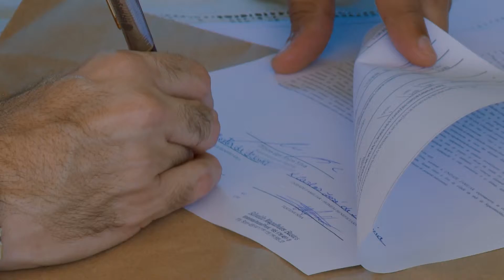A FELICIDADE DE TER A PROPRIEDADE DA TERRA ONDE TRABALHA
ANDRÉ MOURA ENTREGA TÍTULOS DE TERRAS A ASSENTADOS
Sexta-feira (16) de agenda cheia. O deputado federal André Moura (PSC) começou o dia com entrevista a Rádio Itabaiana FM, onde tratou sobre as verbas destinadas por ele a melhorar a qualidade de vida da população serrana.

Depois, no assentamento Adão Preto em Nossa Senhora da Glória, o parlamentar entregou 80 títulos de terra a assentados e três passagens molhadas. A representante do Incra nos eventos, Ivana Sobral, destacou que sem a ajuda do deputado não haveria esses benefícios àquela comunidade, que há muito ansiava pela posse da terra. No assentamento São Cristóvão em Carira, André também entregou títulos de terra e passagens molhadas. Acompanhado do prefeito Negão e de lideranças políticas locais, ele visitou ainda obras de pavimentação realizadas com recursos liberados por ele, no povoado Descoberto.

Já em Nossa Senhora de Lourdes, André participou do peixamento de mais de 20 mil alevinos na Lagoa das Antas, numa ação da Codevasf. Fechando o dia, ele foi ao show gospel em homenagem ao aniversário de 163 de Aracaju, na praça do Mercado Central.

AssCom/AM